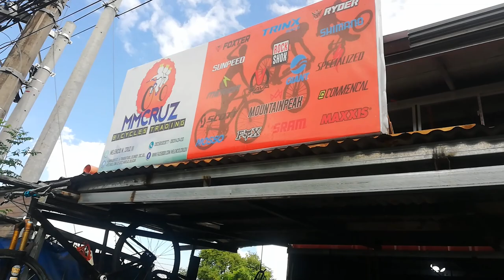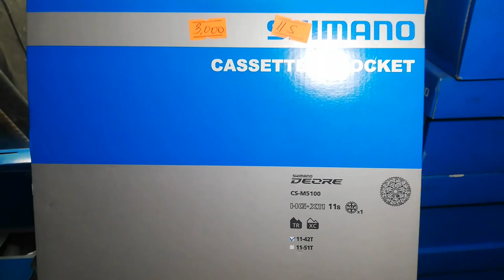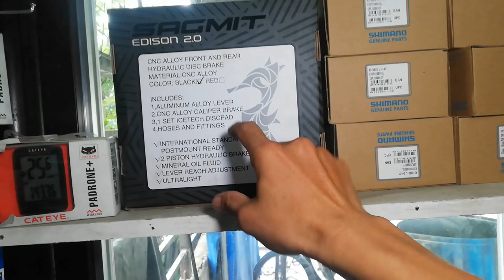Bagong tuklas na bike shop sa Marilao (branch ng MMCruz Bike Trading)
Address: Hulo, Loma De Gato, Marilao, Bulacan